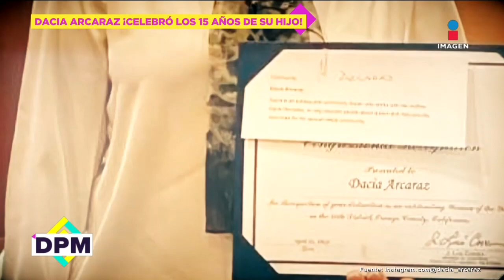Así festejó Dacia Arcaraz los 15 años de su hijo autista | De Primera Mano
DaciaArcaraz revela cómo celebró los 15 años de su hijo autista...